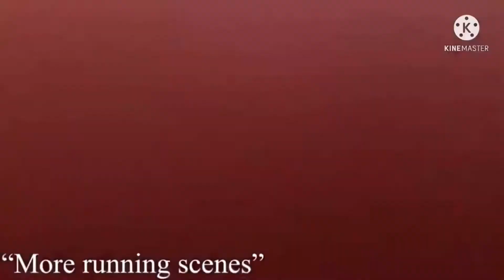FRIDAY THE 13TH RETURNS (2022): The Making Of/ behind the scenes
In this video is behind the scenes photos, bloopers, and even a special “Director’s notes” section.